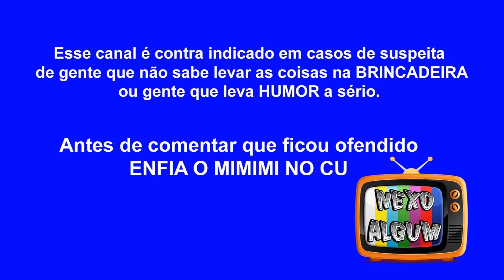HOMENS E SUAS ESCROTICES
SE INSCREVAM!